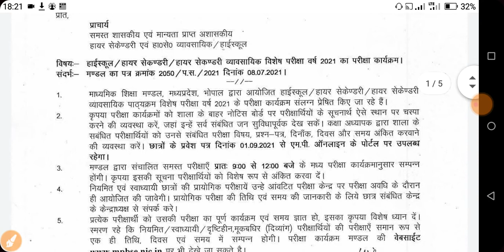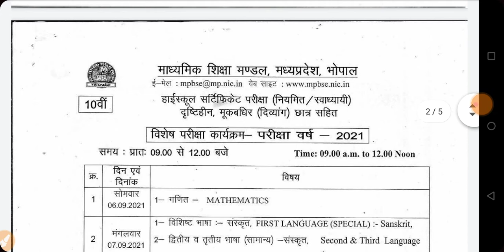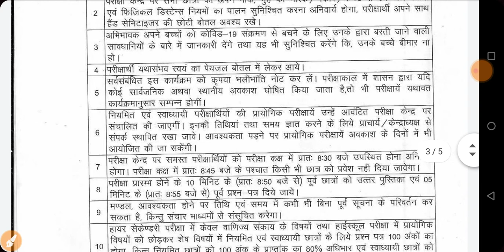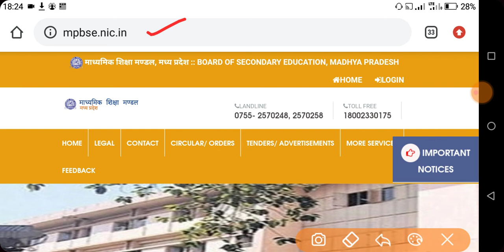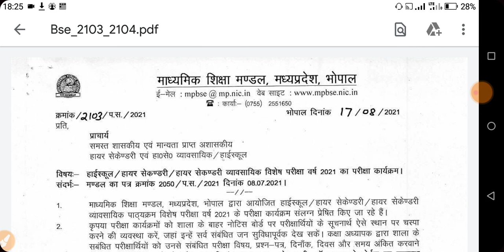Mp बोर्ड विशेष परीक्षा टाइम टेबल जारी 2021 | Mp Board 10th, 12th Time Table | Mpbse Admit Card 2021